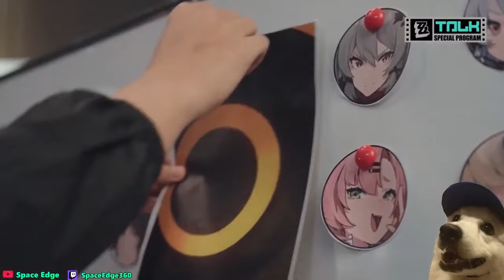BEST ZZZ UPDATE EVER?! - ZENLESS ZONE ZERO 1.4 SPECIAL PROGRAM Reaction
HARUMASA & MIYABI ARE HERE! Absolutely cannot wait to see what is in this update! ZZZ 1.4, here we come!

Like the stream if you enjoyed it and for some good luck on your Genshin, Honkai or Zenless Zone Zero rolls!